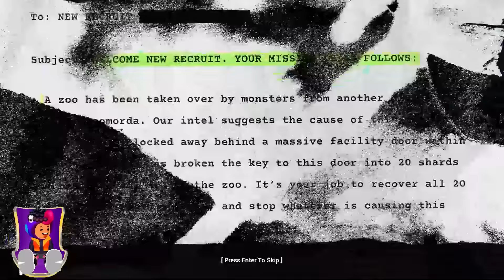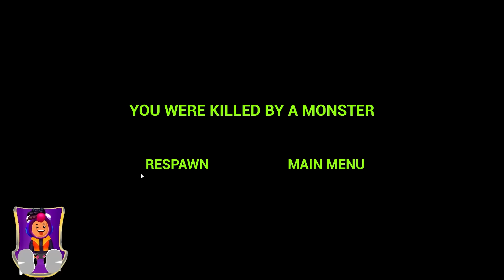¡NUEVOS SECRETOS en ZOONOMALY! *NUEVA ACTUALIZACION* 🐸 SIMBA